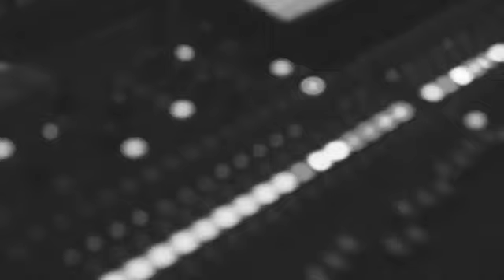LEJLA DZEJLA RAMOVIC Iza kamera